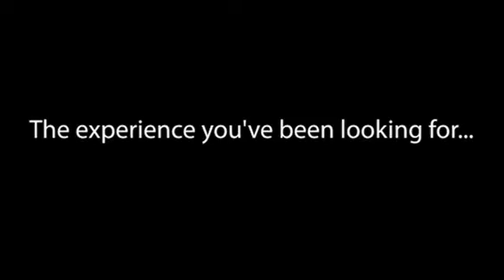This is the experience you’ve been looking for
Japan along with the British, Romans and Greeks have a long history of theatre that involves men playing the parts of women.